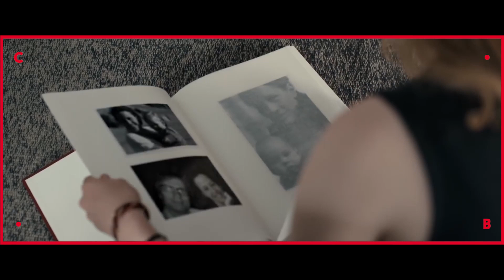BLUE MY MIND ● un film di Lisa Brühlmann